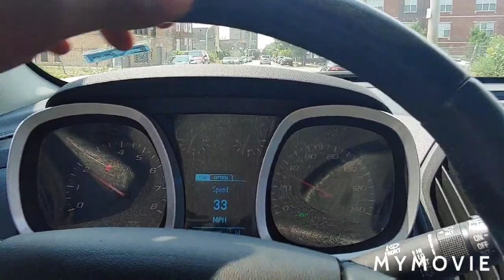they out here bike riding enjoying this weather